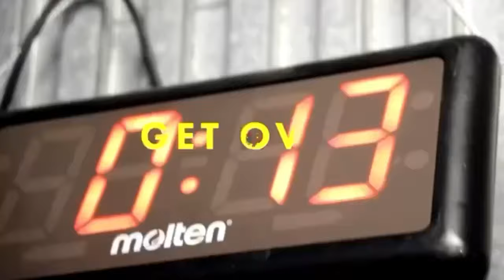松木稜 石巻DBS遠征試合